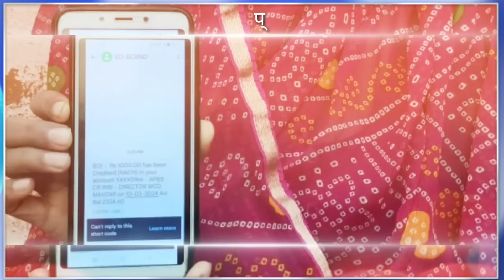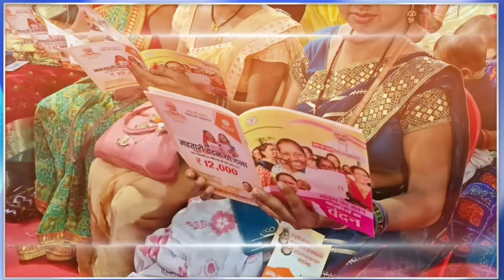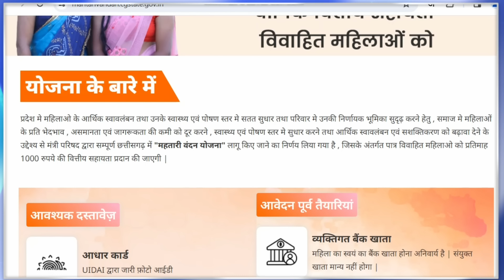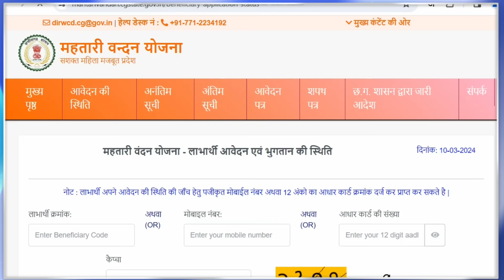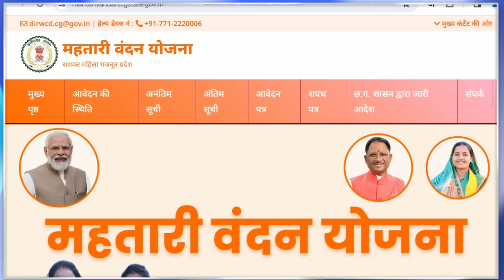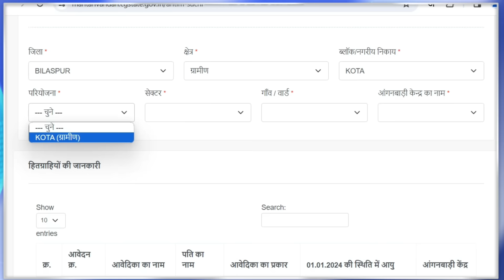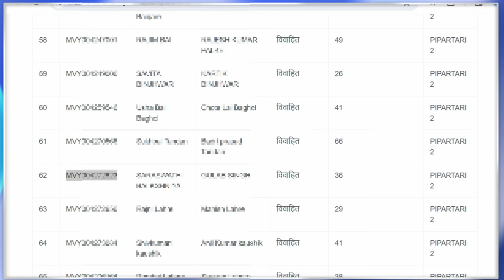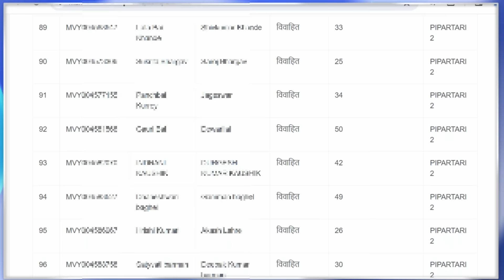मोदी सरकार का होली तोहफा 2025 | मोदी ने सभी महिलाओं को होली तोहफा रू 1000-1000 दिए | Holi Bonus 2025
प्रधानमंत्री श्री नरेंद्र मोदी के द्वारा 70 लाख से ज्यादा महिलाओ को होली तोफा रूपये 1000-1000 सीधे आधार कार्ड से जुड़े बैंक खाते में मिलेंगे।
छत्तीसगढ़ भाजपा सरकार के द्वारा 70 लाख महिलाओ के बैंक खाते में रूपये 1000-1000 महतारी वंदन योजना की पहली किस्त भेजी गयी है।
Through Prime Minister Shri Narendra Modi, more than 70 lakh women will get Holi gift of Rs 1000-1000 directly in the bank account linked to Aadhaar card.
The first installment of Rs 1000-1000 Mahtari Vandan Yojana has been sent to the bank accounts of 70 lakh women by the Chhattisgarh BJP government.
'महतारी वंदन योजना' के तहत छत्तीसगढ़ की 70 लाख से ज्यादा माताओं-बहनों को हर महीने 1 हजार रुपये देने का वादा किया गया था। बीजेपी सरकार ने अपना वादा पूरा किया है।
आज 'महतारी वंदन योजना' के तहत 655 करोड़ रुपये की पहली किश्त जारी की गई है।
 पीएम श्री narendramodi
महतारी वंदन योजना की राशि 10 मार्च 2024 को की जाएगी हस्तांतरित
प्रदेश की 70 लाख से अधिक महिलाओं को मिलेगा लाभ।
माननीय प्रधानमंत्री श्री narendramodi जी द्वारा वीडियो कॉन्फ्रेंसिंग के माध्यम से महतारी वंदन योजना का शुभारंभ.